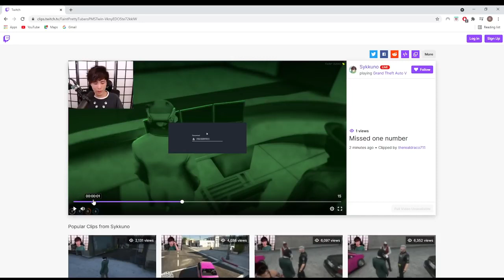RANDY'S REACTION TO SYKKUNO FAILING NEW VAULT HACK